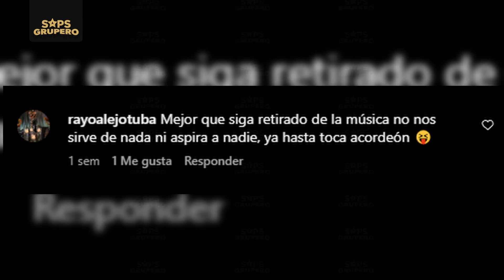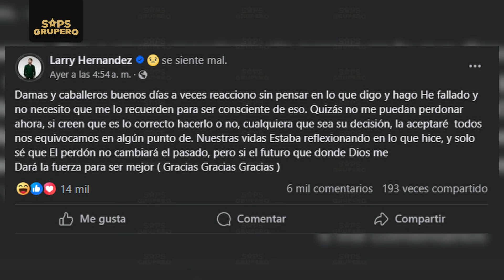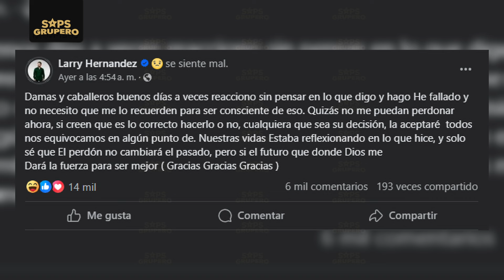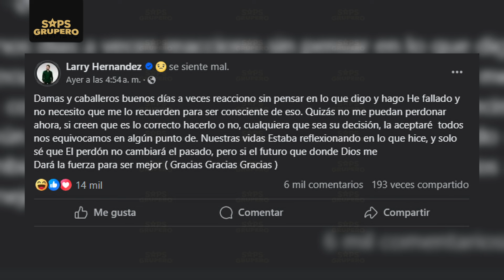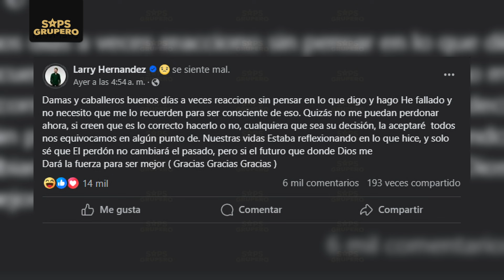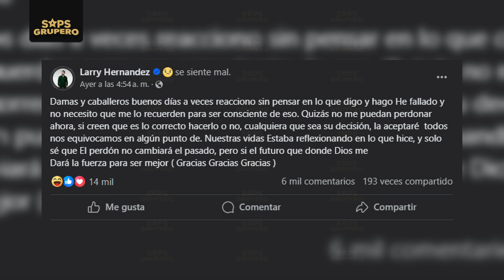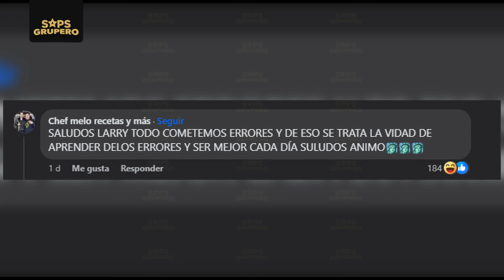¡Arrepentido! Larry Hernández se disculpa, esto dijo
Larry Hernández sigue siendo atacado en redes sociales por cientos de personas, tras toda la polémica que envuelve su nombre expresó su sentir a través de su cuenta oficial de Facebook donde remarcó que a veces no piensa lo que dice y hace sino hasta después, también argumentó que todos cometemos errores y que cualquier decisión por parte de sus seguidores y del público la aceptará.

Y recuerda...